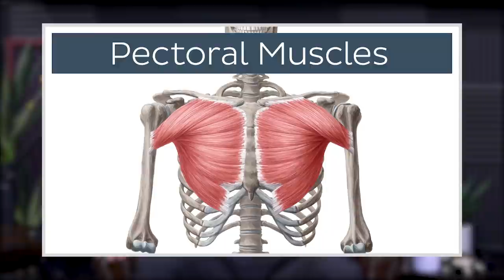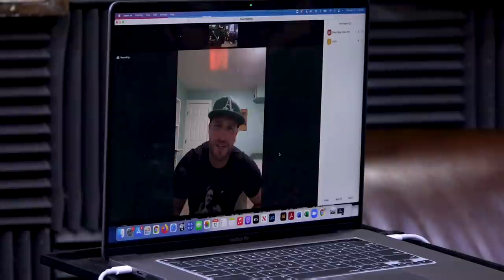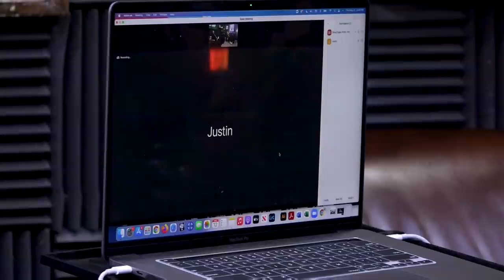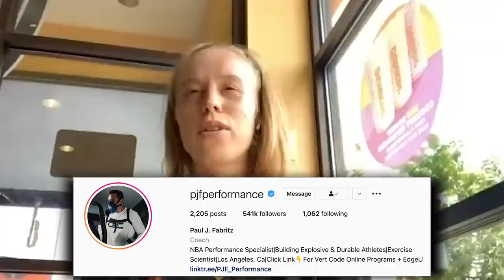1619: What to Do When Progress Stalls, Balancing Training With Demanding Job, & More (Live Coaching)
00:00 - MAPS Anabolic Giveaway
01:00 - Why the incline press is a superior exercise for the chest.
18:00 - Throwing logic out the window in California prisons.
23:41 - The wild housing market in the Bay Area.
24:41 - Mind Pump Recommends, FBOY Island, and The Suicide Squad on HBO Max.
43:18 - Mind Pump reads YouTube comments.
45:21 - McDonald's broken ice cream machine lawsuit investigation.
50:18 - Caldera, ‘man-care’ for your skin.
53:46 - Sal’s grandfather is a gem.

56:45 - Quah question #1 – How can I maintain my strength and performance while playing professional basketball overseas?
1:06:36 - Quah question #2 – How do I work in resistance training around a physically demanding job?
1:16:16 - Quah question #3 – What programming would you recommend to revamp my progression in the gym?
1:27:25 - Quah question #4 – Tips and advice for breaking through a training plateau and unwanted weight gain?

Related Links/Products Mentione

At least one California inmate pregnant as ‘transgender’ convicts move into women’s prisons

A Bay Area house that burned to the studs just sold for more than $850,000 in less than a week

The Suicide Squad | In Theaters and on HBO Max

A Restraining Order Has Been Issued in the Continuing Drama Around McDonald's Ice Cream Machines

Visit My Serenity Kids for an exclusive offer for Mind Pump listeners!

Mind Pump 900: NBA Superstar Sports Performance Coach Paul Fabrit

People Mentioned

Paul J. Fabritz (@pjfperformance) on Instagram